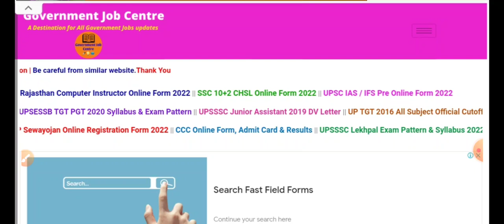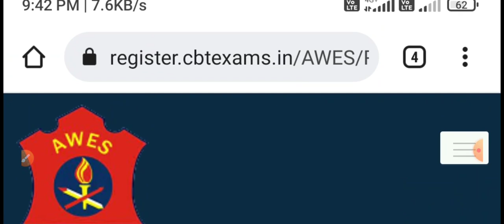Breaking news! AWES Army School PRT TGT PGT 2022 result Out! How to Check Result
About Video